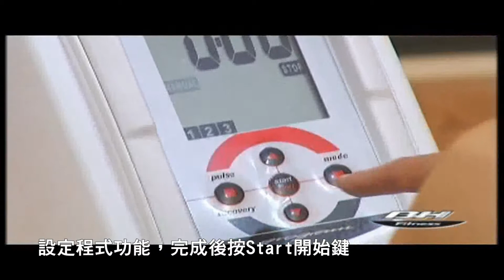R350使用影片 1202